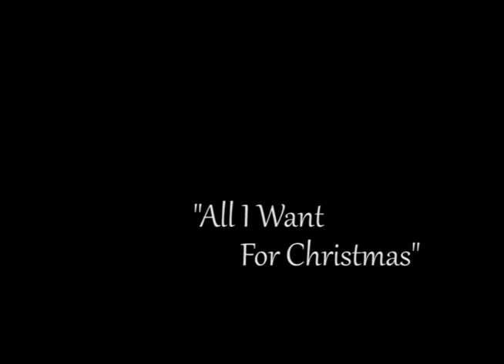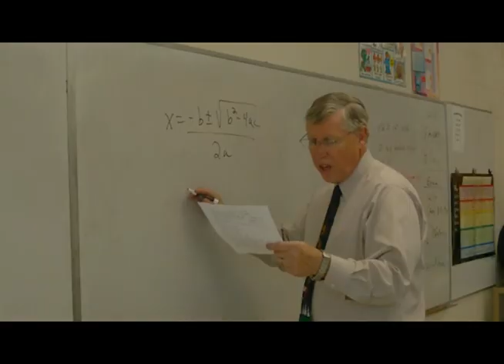A Walsingham Christams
Join the students and staff of Walsingham Academy in a musical celebration of Christmas!